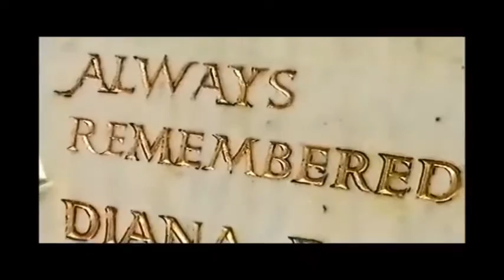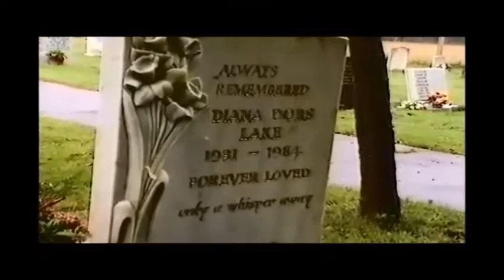P J PROBY - DIANA DORS - BBC ARENA - BLONDES - 1999 - ARCHIVE FOOTAGE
BBC TV ARENA PROGRAM CALLED - BLONDES - WAS A TRIBUTE TO DIANA DORS. PJ AMONG OTHERS GAVE ON SCREEN TRIBUTES TO DIANA DORS.
ALSO FEATURED ARE BILLIE DAVIS AND TONY NEWLEY
THE PROGRAM WAS TRANSMITTED 26 DECEMBER 1999.
TO ALLOW THE UPLOAD TO BE AVAILABLE WORLDWIDE THE THEME MUSIC HAS BEEN DELETED.